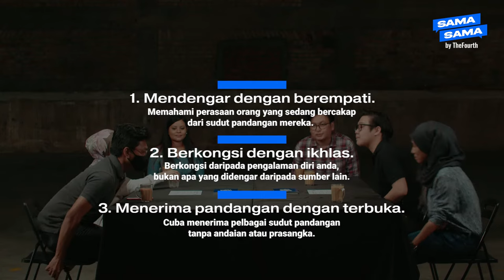Malaysians reveal how they've been discriminated for their identities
Kita semua mempunyai identiti yang berbagai — tapi adakah semua identiti-identiti ini diterima di Malaysia? Enam orang berkongsi pengalaman mereka dalam episod terbaru Projek Sama-Sama.

⌲ Sokongi kempen Kita, Bukan Kami untuk merelisasikan Malaysia yang lebih bersatu

⌲⌲ Jadilah sebahagian gerakan Projek Sama-Sama untuk meningkatkan kemahiran empati anda! Ketahui lebih lanjut di

We all hold many different identities as people — but how accepting is Malaysia of them? Six people share their experiences on the latest episode of Projek Sama-Sama.

⌲ Sign the KitaBukanKami pledge to create a more inclusive and united Malaysia